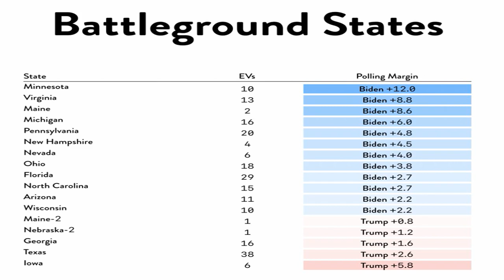Poll: Trump leads Biden by 3 points in Ohio, 6 points in Texas | TheHill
A new poll finds President Trump with small leads over former Vice President Joe Biden in Texas and Ohio, states Trump won in 2016 that Democrats view as potential battlegrounds in November.